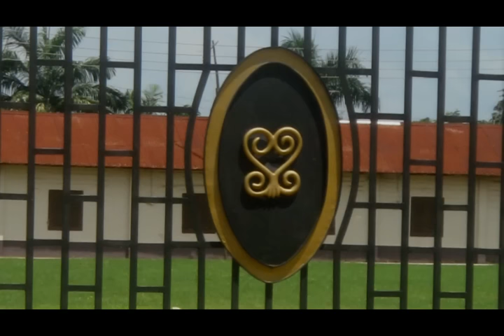Asanteman Introduce New Asantehemaa (Queen Mother)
The new 'Asantehemaa' is 83 years old. Nana Ama Konadu popularly called Nana Panyin is the first daughter of the late Nana Afia Kobi Serwaa Ampem II.

One of quite a few remarkable incidents in the life of the late Nana Afia Kobi was that, it took the intervention of a traditional priest to make her deliver safely and with ease, her first daughter in the person of Nana Ama Konadu.

Asante tradition demands a non-menstruating woman ascends to the seat of Asantehemaa (Queen Mother); this is because the stool forbids a menstruating woman; because of customary rites to be performed by such a person.